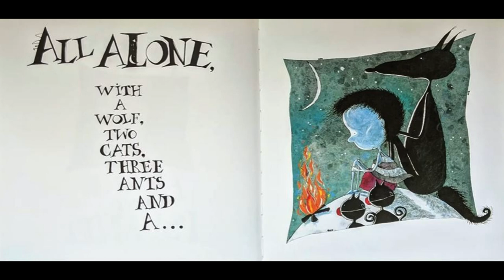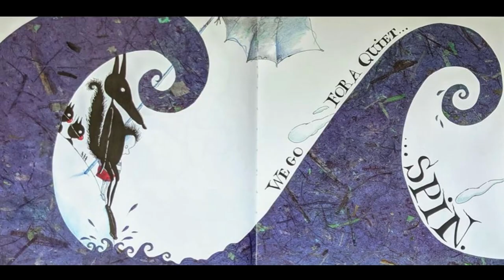On my Island🏝️ - By Marie-Louise Gay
Hello everybody👋🏼, It's story time with the Bookworms!📚 Todays story is called, On my Island🏝️ - By Marie-Louise Gay!!